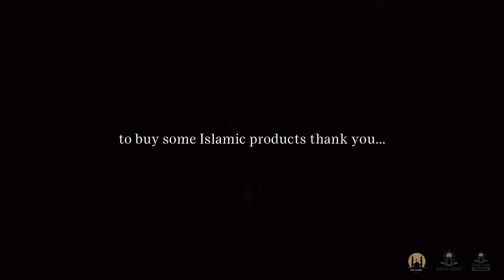HELLFIRE WON'T TOUCH THIS MUSLIM! - DEEN ZONE